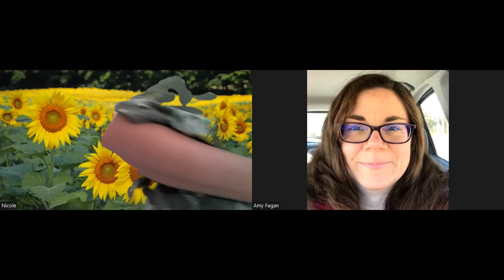Nicole Caron, Beekeeper, on Grounded in Maine Podcast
Grounded in Maine Podcast, a podcast about sustainability, is an open conversation about how we show up for the world. Hosted by Amy Fagan, this episode features Nicole Caron, newish beekeeper, to share start up tips and info. Learn more by watching or listening!